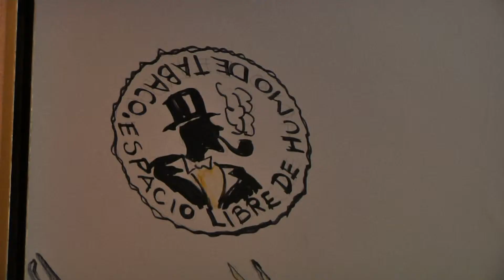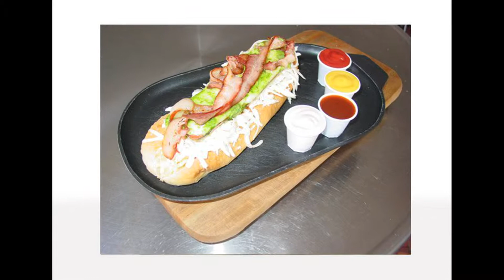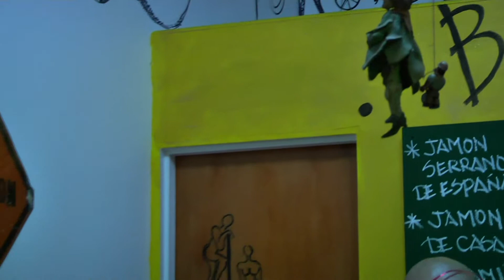Bici Pizza, un nuevo lugar en la ciudad para comer pizza artesanal